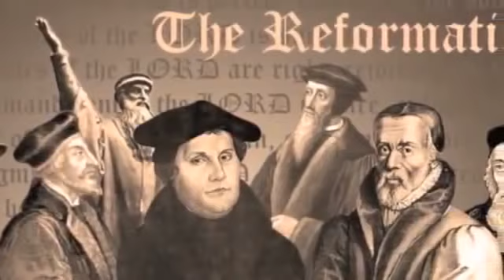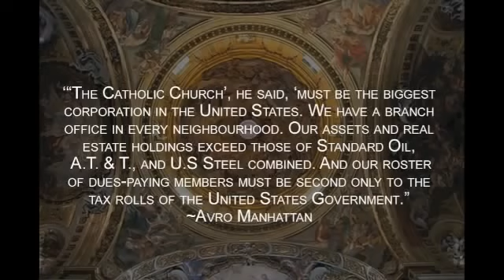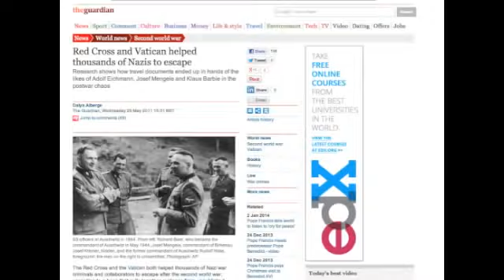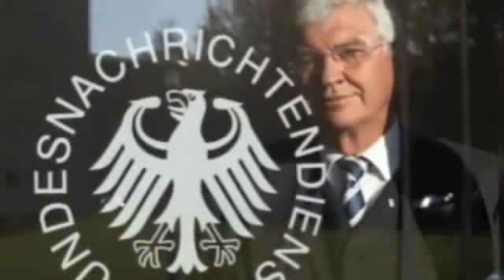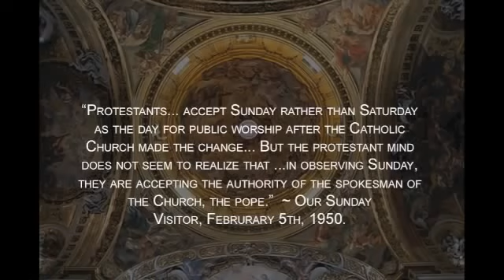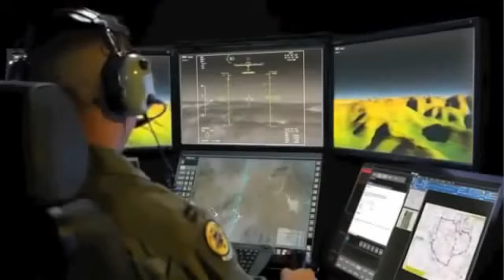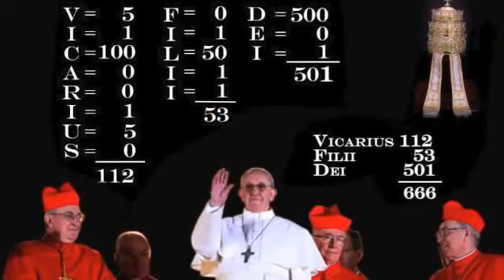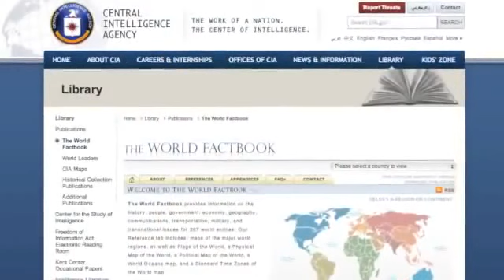Prophetic Events 2014 - Death By Guillotine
Code ICD 9 E 978 Makes Execution by Guillotine Legal Under Obamacare

The code is ICD 9 E 978. After reading this code I decided that it was my duty to investigate further and get to the bottom of why we have a medical code in the United States for "Legal Execution."

The Jesuits are behind most conspiracies and this one is no different. Black Pope Execution by Guillotine is painless. Mark of the beast 666. United Nations Drones Pope Francis I

to be notified of updates.